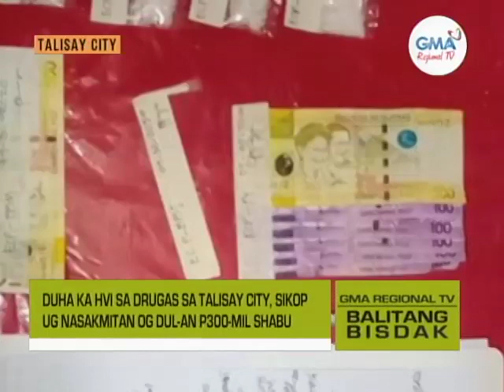Balitang Bisdak: Dul-an P300-Mil Shabu Nasakmit Gikan sa Duha Ka Dinakpan sa Talisay City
Sikop sa buy bust operation sa kapolisan sa Talisay City ang duha ka tawo kinsa usa kanila HVI. Nakuha gikan kanila ang dul-an sa P300-mil nga illegal drugs.